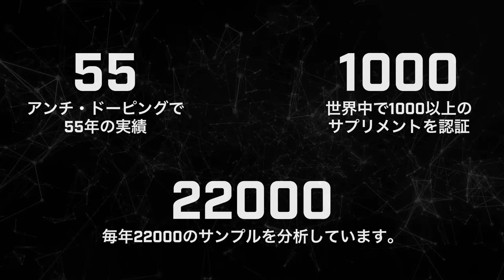Informed Sport -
多くの プロアスリートに信用されているので、ご安心ください。